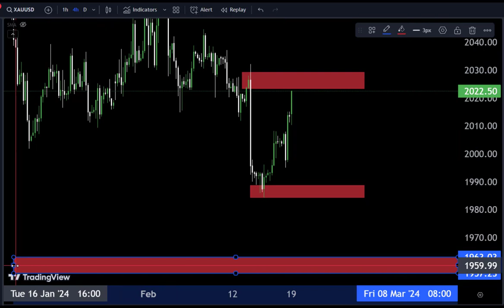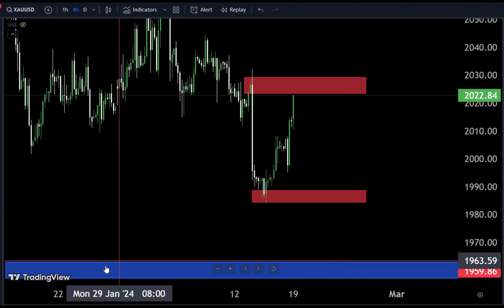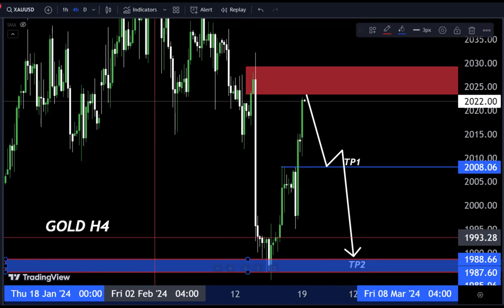GOLD Live Analysis For Today 🙂 Technical Analysis/Day trading